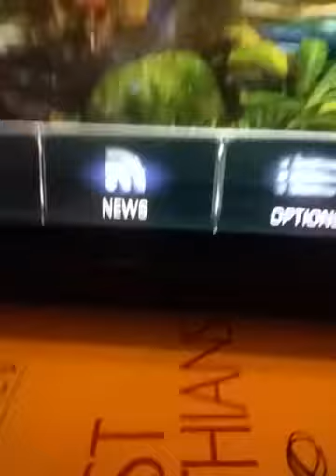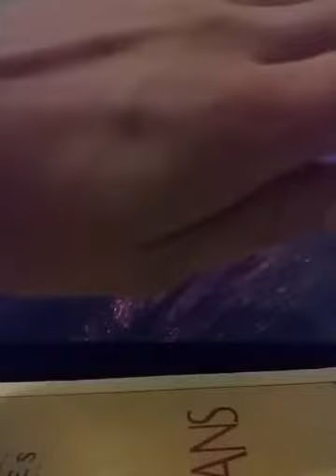Dino Hunter trophey hunt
Dino Hunter